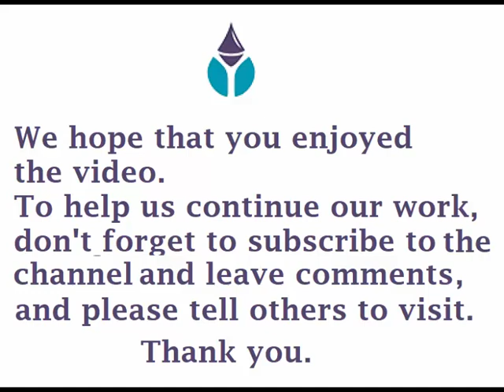Adventure Unlimited – by Evelyn Penrose. Part 18 - Diamond and Il Duce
Chapter 18. After returning to London from Bath, Evelyn delivers a lecture on map-divining to an "Investigation Society" in Kensington, with a well-known doctor chairing the event. The lecture draws interest from various attendees, including a prominent London diamond merchant. This connection leads the Evelyn to demonstrate map-divining at the merchant's office,  and invited to handle uncut diamonds, the narrator experiences visions related to diamond fields when touching them.

Later she visits South Africa's Kimberley diamond fields. She describes  the challenging conditions for diamond retrieval and the unique experiences of divining for diamonds there.

On returning to London, she contemplates a fantastical proposal to find water for Mussolini's forces in Eritrea.